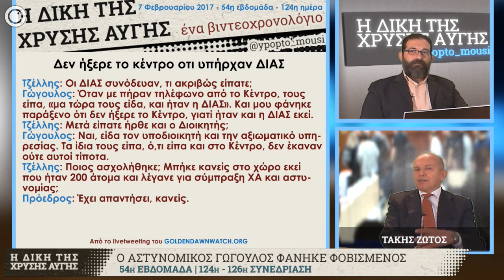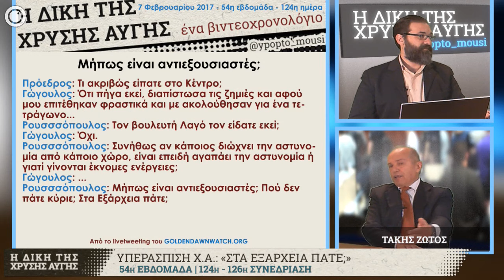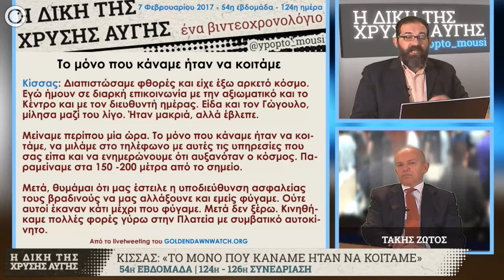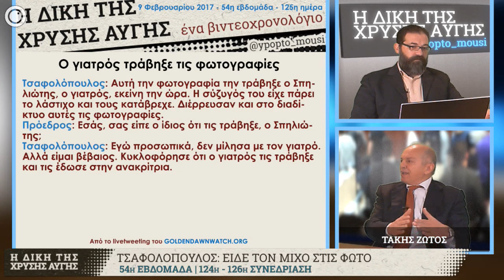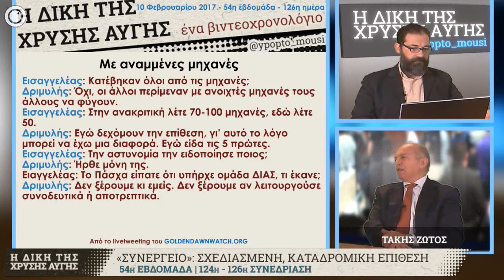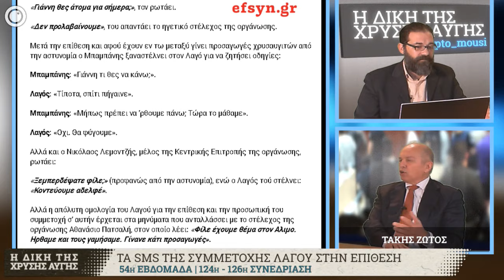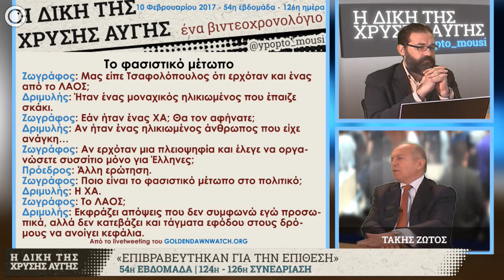GDtrial | Ανάληψη ευθύνης από Λαγό: «Τους κοπανήσαμε»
Η δικογραφία για την επίθεση της ΧΑ στο Συνεργείο στις 10 Ιουλίου 2013, η μοναδική δικογραφία όπου υπάρχουν στοιχεία για άμεση συμμετοχή δύο βουλευτών της ΧΑ, «για αυτοπρόσωπη διάπραξη εγκλημάτων» όπως χαρακτηριστικά μας είπε ο κ. Ζώτος, έχει επισήμως χαθεί. Ο καθένας μπορεί να σκεφτεί τι σημαίνει αυτό για τις σχέσεις της ΧΑ με το βαθύ Κράτος.